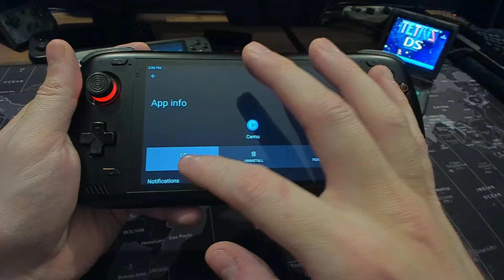Cemu Beta On Odin 2 & Retroid Talk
Cemu has a beta for Android which works surprisingly better than you might think. Also Retroid has their new Mini and RP5 available for pre-order, so it was a good time to have a talk about those too.

00:00 - Cemu
05:00 - Pushmo World
08:00 - Yoshi's Woolly World
13:53 - TLOZ: TWW
20:59 - TLOZ: TP
26:17 - Splinter Cell Blacklist (Not Playable)
27:32 - Ninja Gaiden 3 (Not Rendering)
30:27 - Mass Effect 3 (Not Playable)
32:02 - Batman Arkham Origins (Rendering Problems)
36:49 - Deus Ex: Human Revolution
46:00 - Conclusion

All music in this video was made by Alex Roe, aka RoeTaKa.